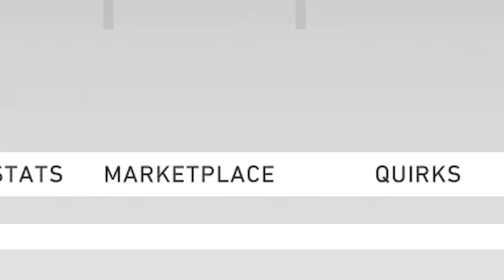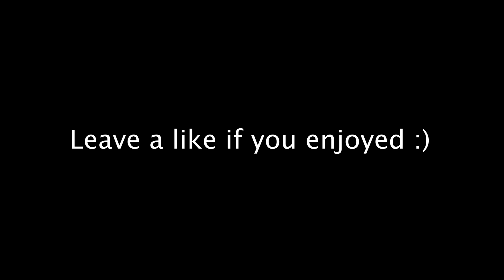I went 12-0 and got DIAMOND DAVE PARKER! Is he the best FLAWLESS reward?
In this video I debut 97 overall Dave Parker. I got him by going 12-0 for the first time this year. I apologize there is no gameplay for that run because I playing until like 5 A.M and had to be quiet lol.